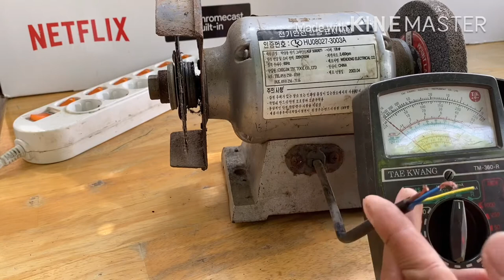How to repair a Bench grinder / bought from junk shop